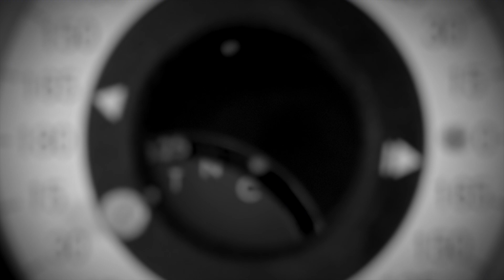What it Means To Be Farsighted in 2024 - Hyperopia Explained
Dr Beard in the Stone Canyon Eye Show answers the questions: What is farsightedness and what is hyperopia? The video explains what the symptoms are when someone is farsighted and how it affects eyesight. The symptoms of hyperopia (farsightedness) are explained as well as treatment for farsightedness or hyperopia. This is part 2 of a 5 video series about how the eye works. Be sure to watch the rest of the videos in the series.

TIME STAMP:
What farsightedness or hyperopia is: 0:36
The symptoms of farsightedness or hyperopia: 1:17
How to reduce eyestrain and headaches from being farsighted: 1:58
How Computer Glasses can reduce eyestrain: 2:09

SCHEDULE AN EYE EXAM: (Dr Smith is taking new patients)

PRODUCTS USED IN FILMING THIS VIDEO:
Camera Panasonic GH5 4k mirrorless
Tripod Manfroto
Aperature Light Dome (Key Light)
LED COB light Weeylight Ninja 400 II (Key light)
Westcott Solix Bi-Color 1-Light (fill light)
Newer C Stand (to hold hair light)
Neewer CB60 60W LED Video Light (hair light)
Aperature Light Dome Mini (Hair light)

ATTENTION
MEDICAL ADVICE DISCLAIMER: All knowledge shared in this video and in the description including: recommendations, advice, content, product info, links to additional information, and all other links is for infor­ma­tional pur­poses only. Dr Smith, Dr Beard, or any other author for guest on any video in this channel does not pro­vide any med­ical advice on this channel or related social media streams and websites including blogs and podcasts. Searching out and watching the content in this channel and related social media platforms and websites DOES NOT CREATE A DOCTOR/PATIENT RELATIONSHIP IN ANY WAY between any author or guest and yourself or your family. Furthermore, any conversation in the comments section, or through any other means of communication also does not create a patient/physician relationship with the principal author or any guest on the show even if the viewer or person creating the comment or posting the question decides to include personal information about any medical conditions or medical questions they may have. Absolutely no information given in this video or it’s description is intended to estab­lish a physician-patient rela­tion­ship, to replace the ser­vices of a trained physi­cian or health care pro­fes­sional, or oth­er­wise to be a sub­sti­tute for pro­fes­sional med­ical advice, diag­no­sis, or treatment. You should con­sult a licensed physi­cian or appropriately-credentialed health care worker in your com­mu­nity in all mat­ters relat­ing to your health.